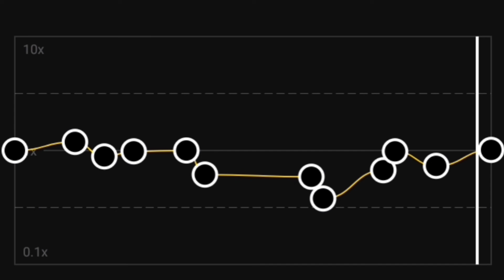Edit Sad cause i had nothing better to do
You can use this if you like just credit me